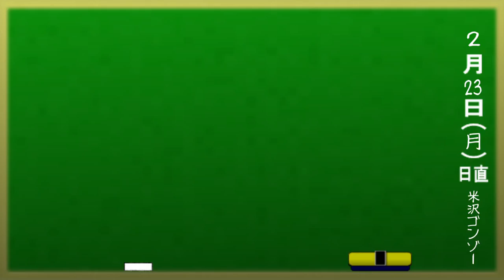メリー血が散りマス！ with バックステップの神様【ブラッド・クリスマス】コラボ実況 Part3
進行スピードはほどほど！掛け合いメイン！

バックステップの神様が初めてのRPGに挑戦！ちゃんと戦えるぅ～？
サンタを倒せば必ずプレゼントが出るわけじゃないのね。